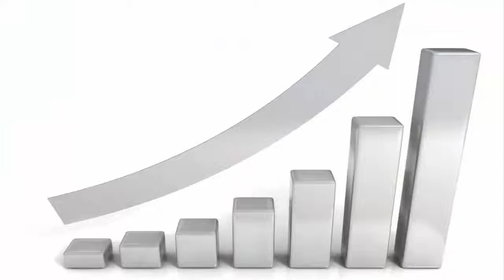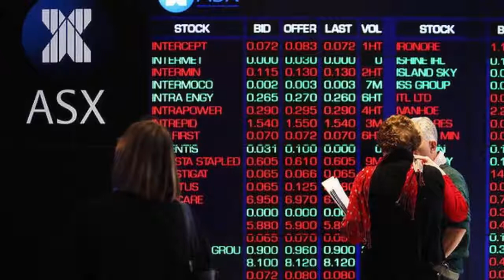The easy way to engage new shareholders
Companies that are floating or raising capital need investors who recognise the true value of their shares. But it has never been harder to reach investors.

Even companies that simply want their shares priced fairly can struggle to engage new shareholders.

The solution is to harness the viral power of social media and engage investors direct.